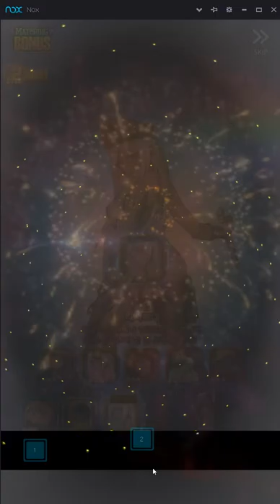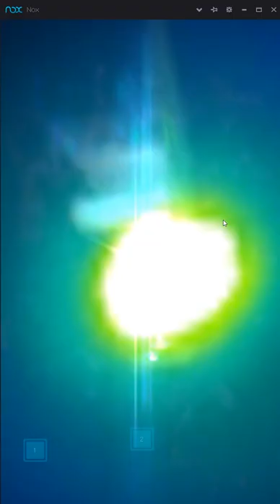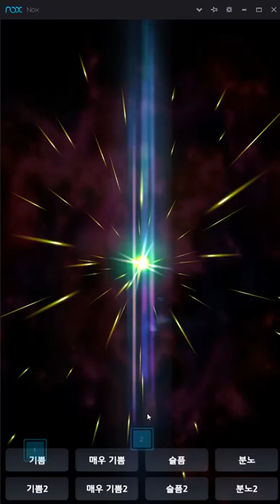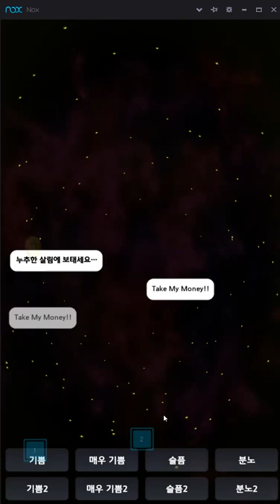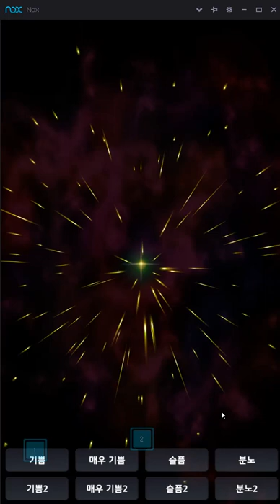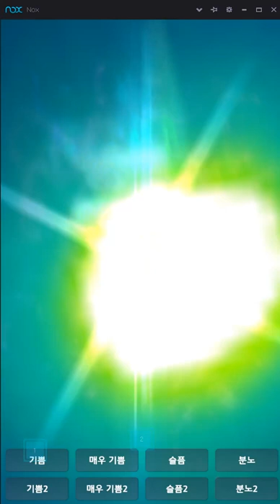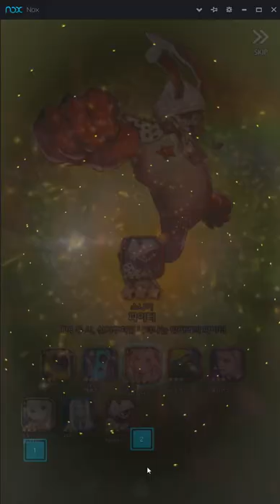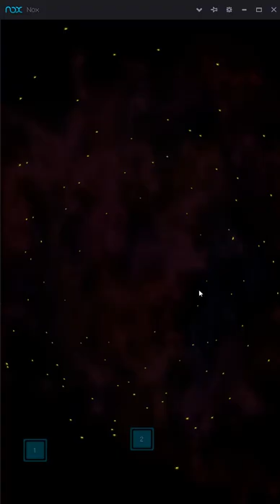데스트니 차일드 뽑기 영상 - 11연속소환 13연차 + 6번 1회 소환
결과는 5성 0회.